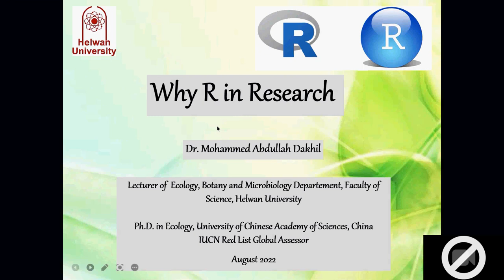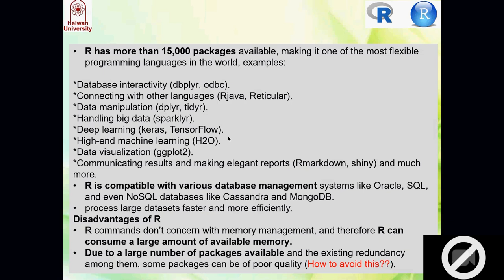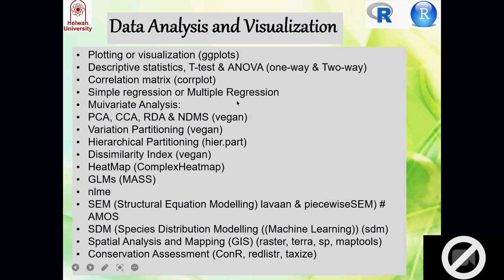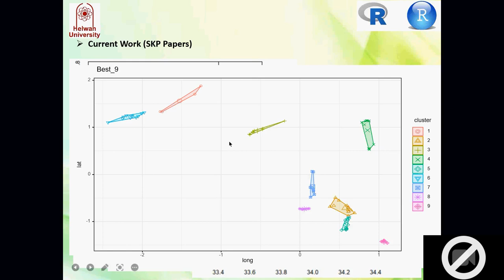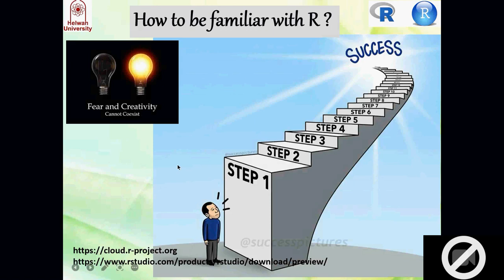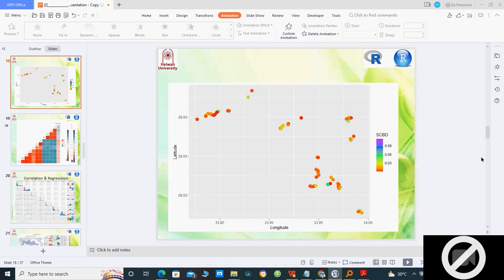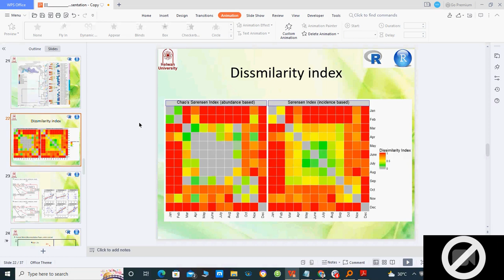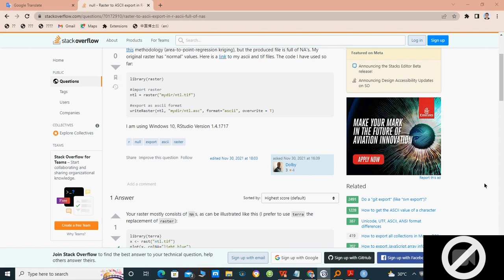Why are R program In Research.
🌺🌺 المحاضرة دي شغالة الان 👇 🌺🌺
لنك الحضور 👇
عن ندوة مجانية في التحاليل الاحصائية بعنوان
1) What is R program?
2) Why is essential in Biological Research?
3) How to be Familiar with R program?
4) How to practice and improve Self learning?
🌟🌺🌟المحاضر 🌟🌺🌟
د.محمد عبدالله دخيل
مدرس بكلية العلوم
جامعة حلوان
يوم الخميس
الموافق 4-8-2022
الساعة 8م بتوقيت مصر
الساعه 9م بتوقيت مكة وبغداد
الحضور علي برنامج free conference call
لنك الحضور 👇
🌼للانضمام الي منصتنا 🌼👇👇👇👇
👈👈جروب علماء المستقبل👇👇👇👇